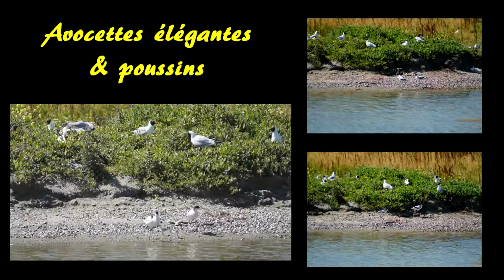Baie de Somme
Compositeur / Music composer